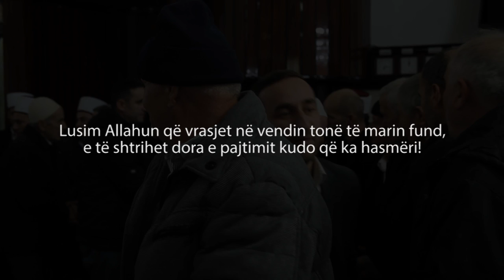Dora e pajtimit - Obiliq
Pajtimi i gjakut në Xhaminë Qendrore në Obiliq mes familjes Halimi nga Obiliqi dhe familjes Bekteshi nga Hajvalia